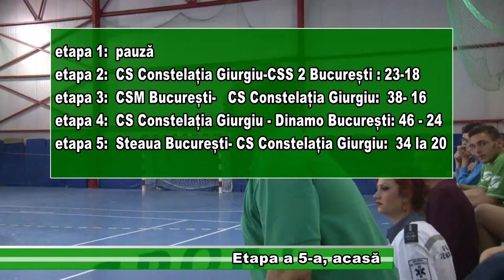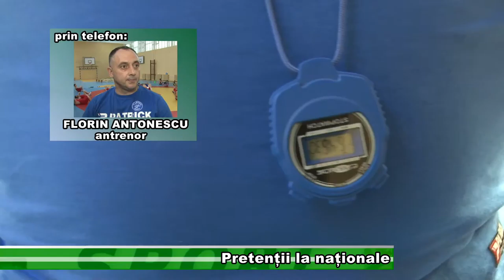Sport 23 oct